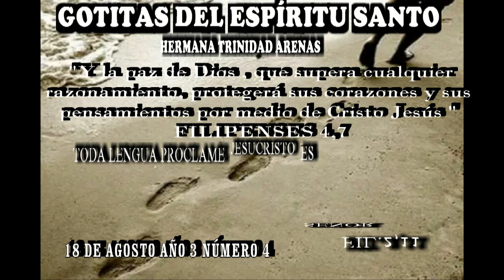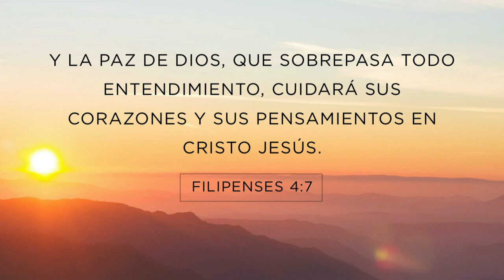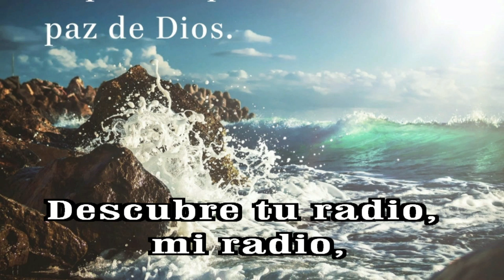GOTITAS DEL ESPIRITU SANTO AÑO 3 NUMERO 4 18 AGOSTO